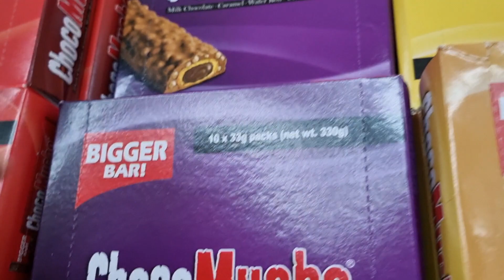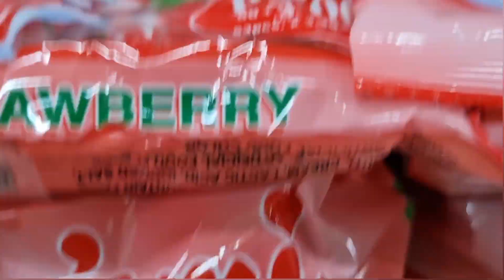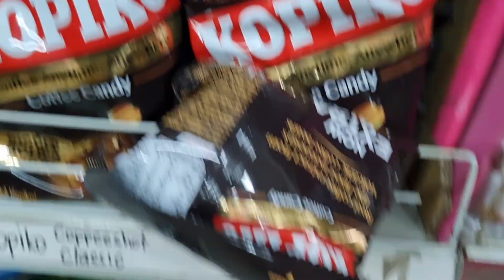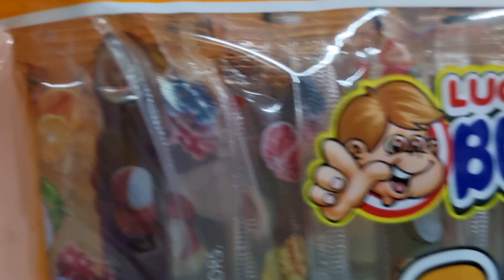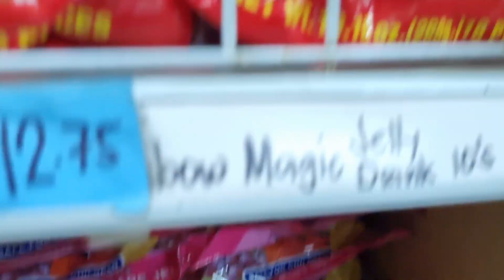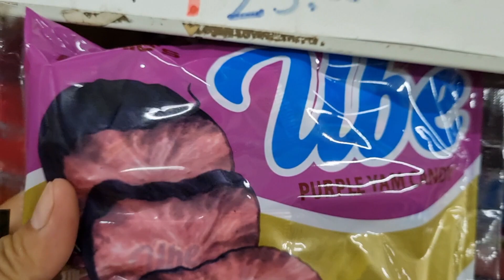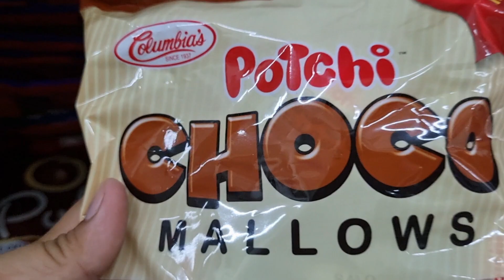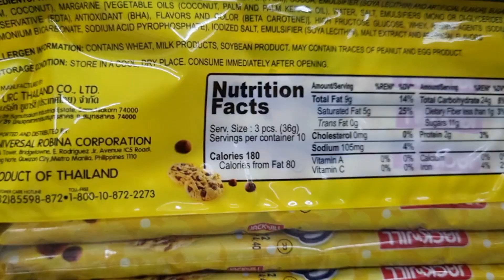BEST CHEAPEST CANDY STORE IN TOWN FOR A TREAT 🌈🥳